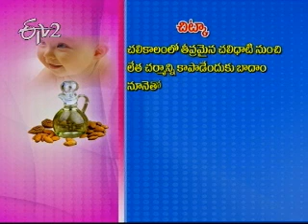Etv2 Sukhibhava 19th December 2012_Part 4